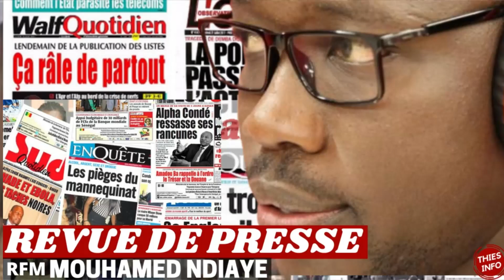REVUE DE PRESSE RFM DE L'ACTUALITE SENEGAL 16 09 2023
Découvrez la Revue de Presse Thiesinfo Nous vous présentons les principaux titres et actualités des journaux sénégalais. Restez informé des événements marquants et des nouvelles les plus pertinentes au Sénégal avec Thies Info.